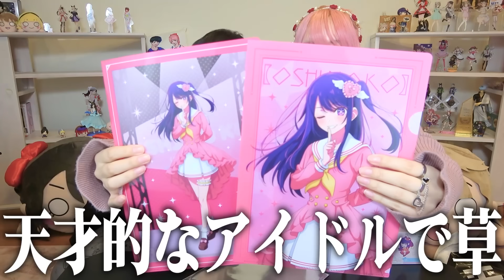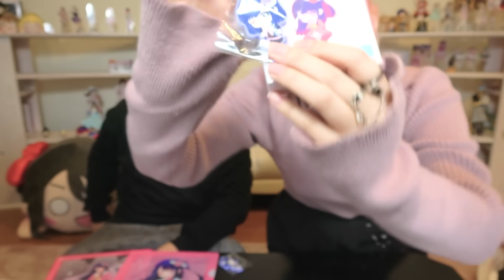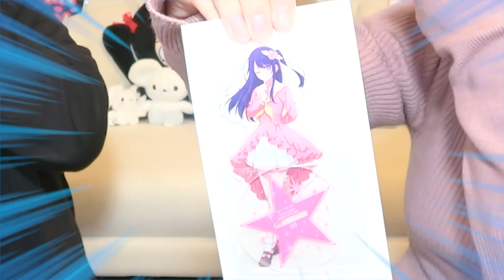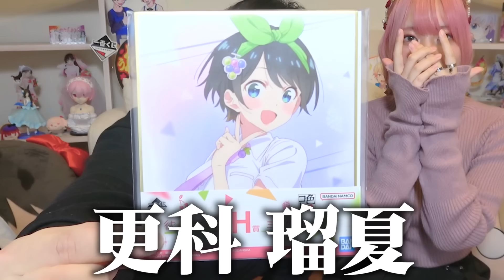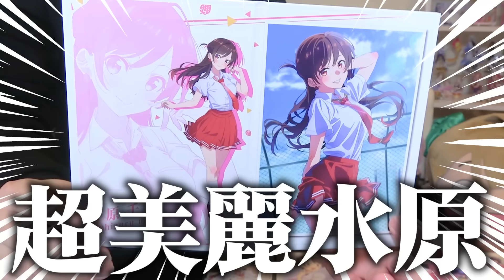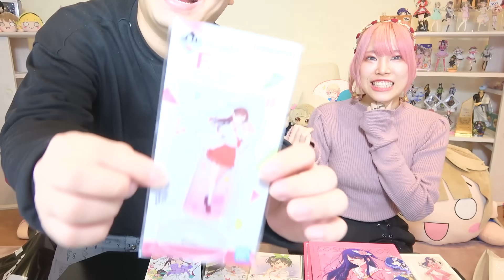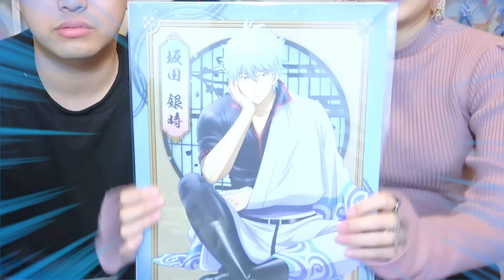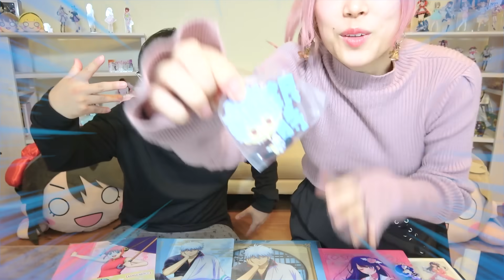【ガチ神引き】1年の運試しに『心残りのアニメくじ』に挑戦したんだけどガチで引きが優勝しすぎたWWWW【銀魂｜推しの子｜かのかり】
去年の末に我が家のトイレがぽたの運によって運詰まりが起きました
今は運流しをしたので解決していますが、あの運詰まりには意味があったということなのかもしれませんね💩
(編集：ぜのん)

--動画最新情報がわかります！

＊購入品紹介
＊検証動画
＊歌ってみた
＊あるある

♦【推しの子】星野アイ・有馬かな 等身イラスト
砂糖とわさん
♦彼女、お借りします　水原千鶴 等身イラスト

- SNS -
ぜのん

魔王魂
♦素材提供
PIXTA

μ’sic Forever♪♪♪♪♪♪♪♪♪